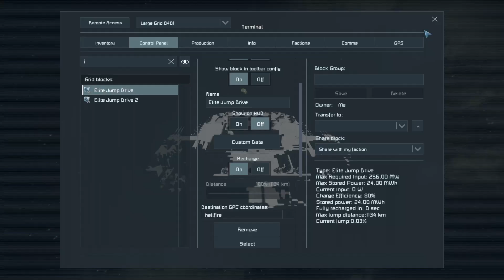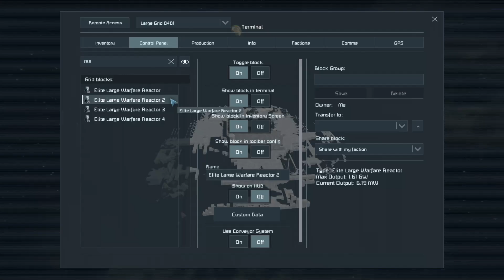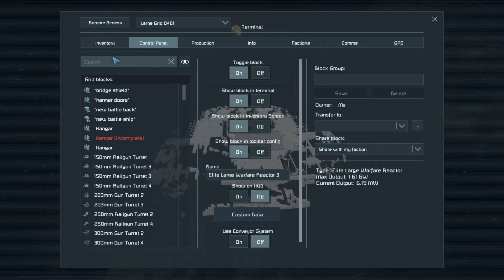Space Engineers (E-162) Heading Back to the Shipyard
These pirates just won't leave us alone